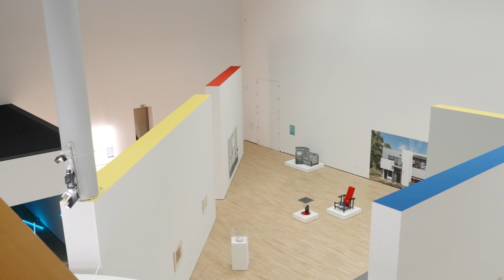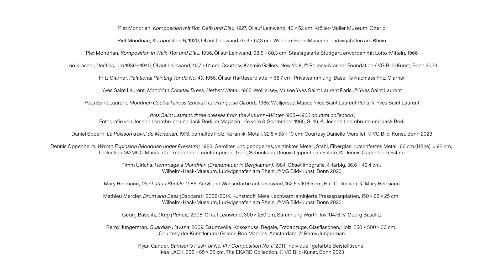Re-Inventing Piet. Mondrian und die Folgen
Von Kleidern und Kosmetikverpackungen über Uhren, T‑Shirts, Taschen bis hin zu ganzen Häuserfassaden – Piet Mondrian ist überall. Die Ausstellung "Re-Inventing Piet. Mondrian und die Folgen" zeigt vom 11. März bis 16. Juli 2023, wie vielfältig die berühmten Kompositionen des niederländischen Künstlers von der Mode, dem Design, der Architektur und vor allem der Kunst selbst zitiert und variiert wurden. Werke von Mondrians unmittelbaren Zeitgenoss*innen wie Theo van Doesburg oder Sophie Taeuber-Arp, die berühmten Mondrian-Kleider von Yves Saint Laurent sowie zahlreiche Arbeiten von Künstler*innen der Gegenwart wie Sylvie Fleury, Remy Jungerman, Sarah Morris oder Mathieu Mercier werden im Kunstmuseum Wolfsburg präsentiert.

11. März bis 16. Juli 2023

Konzept und Kurator
Dr. Andreas Beitin

Co-Kuratorin
Elena Engelbrechter

Mehr Infos auf:
www. kunstmuseum.de